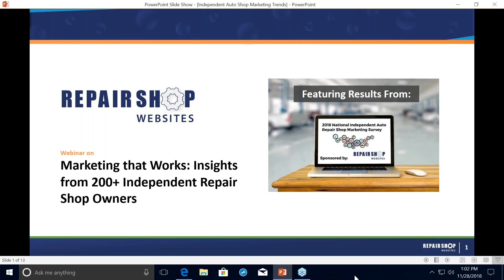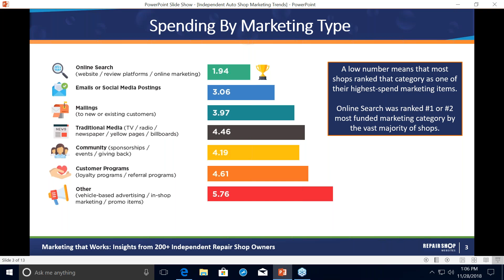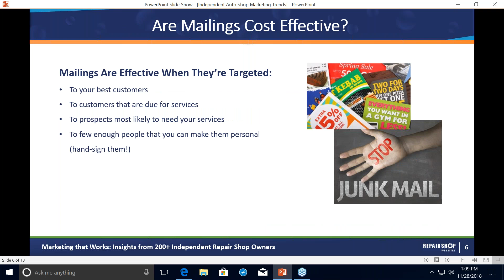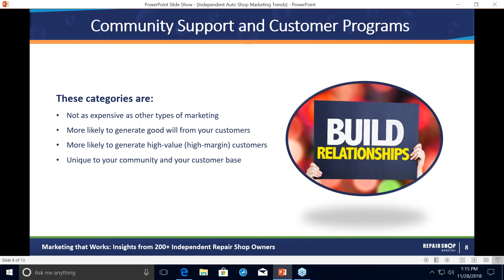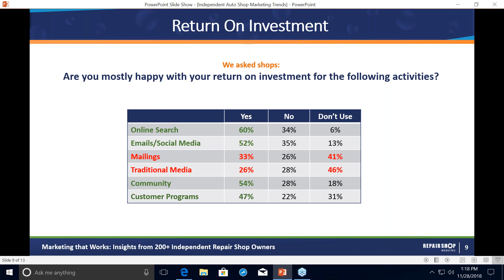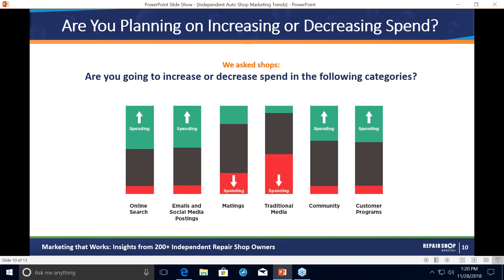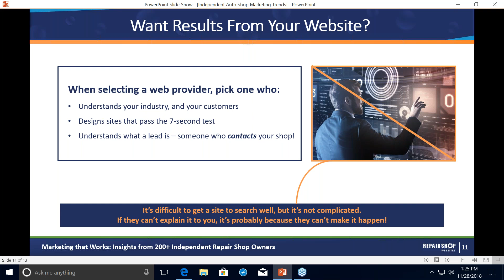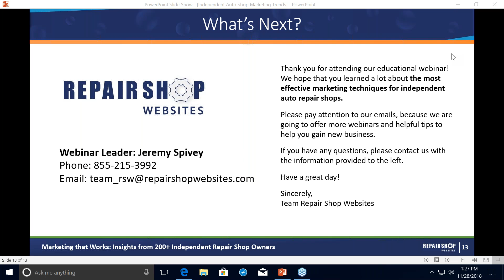Marketing that Works: Insights from 200+ Independent Repair Shop Owners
Would you like to know what’s working and not working for auto repair shops across the country when it comes to marketing? If so, you’ll want to watch this webinar recording.

Earlier this year Repair Shop Websites conducted the 2018 National Independent Auto Repair Shop Marketing Survey. Our very own Market Researcher, Jeremy Spivey, conducted this survey and revealed the results in this webinar – “Marketing that Works: Insights from 200+ Independent Repair Shop Owners”.

If you watch this, you'll gain insight into what more than 200 independent repair shops are doing for marketing, and how they plan to adjust their spending in 2019 and beyond.